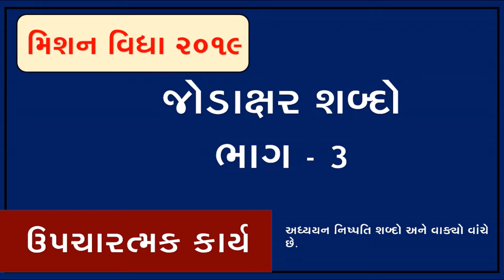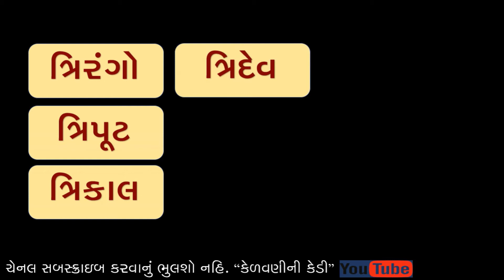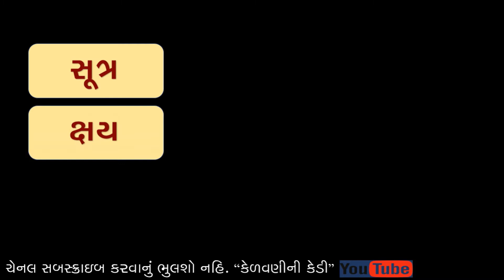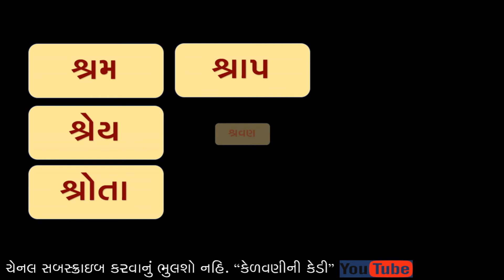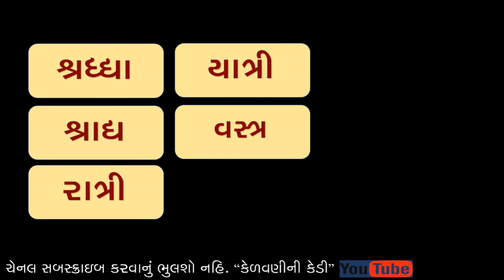MISSION VIDHYA || JODAXAR SHABD VANCHAN || PART 3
બાળકોને વાંચનમા જોડાક્ષર વાળા શબ્દોના વાંચન માટે અને મહાવરા માટે  આ વિડિયો ઉપયોગી થશે